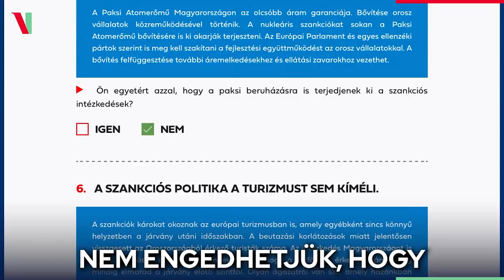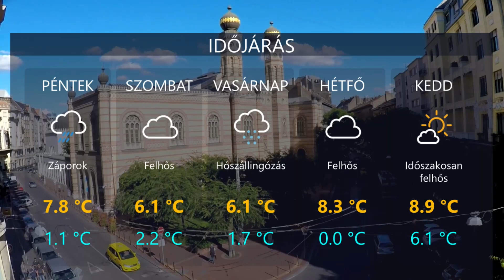HetiTV Híradó - November 19.